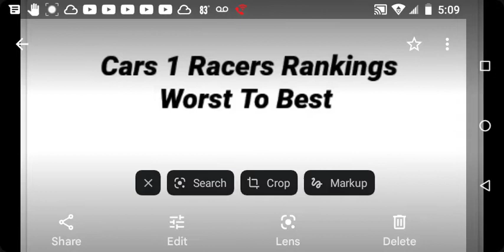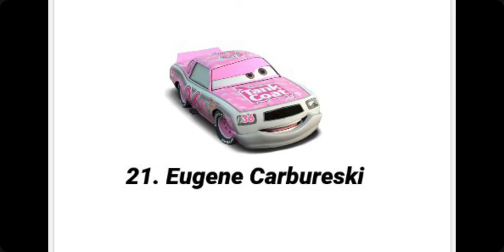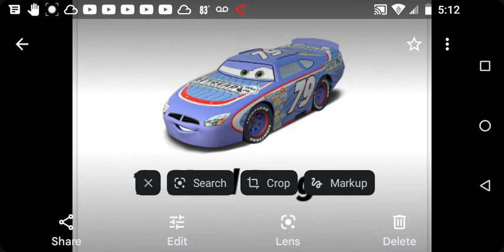Cars 1 Racers Ranked Worst To Best In My Opinion